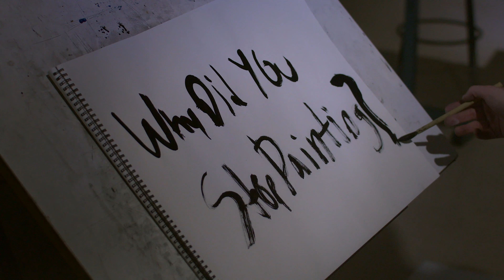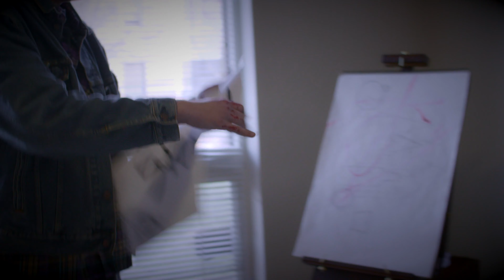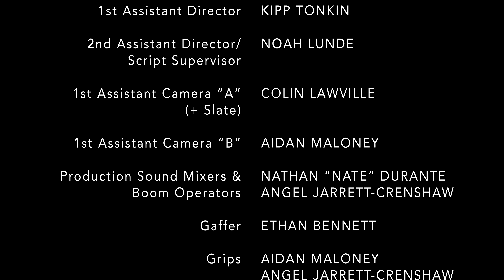BENEVOLENT - A Short Film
A distraught artist (Ellison) is confronted by their best friend (Valence) when their actions begin to stray towards the destructive path of self-pity after losing sight of a major part of themselves.

Featured in the "First-Time Filmmaker Sessions" hosted by the Lift-Off Global Network & December "Denver Monthly Film Awards"
The short film's rough cut was presented at Kutztown University's 20(23) and Me: Discovering Origins Composition Conference, where I discussed the symbolism and ideas behind the story. This adaption is more of a concept idea in the works than a finalized one, which is how life goes too; a work in progress.

This story's idea tackles of how art can be used as a coping mechanism for adversities in someone's life, and burnt-out syndrome can still affect people through hobbies. The roses used in the film subtly represent Ellison’s mental health in the story, along with his major “passion” for art in his life, which goes along with the juxtaposition of how the flower can be both beautiful yet destructive (with the thorns attached to the rose).

Music (in-order):
- "It's Alright To Be Alone (Live From The Basement)" written and performed by The Blinds Band
Ash Biss (Guitar/Vocals) Luke Riley (Bass), June Hart (Guitar/Vocals) and Sam Wetzel (Drums)

Written in my fall 2021 screenwriting class and filmed/produced in my spring 2023 advanced cinematography class. Thank you to the CTM professors for the help on the project!
My other social media platforms~!